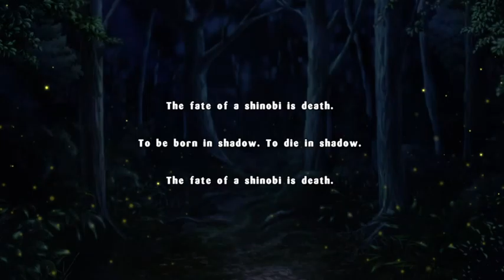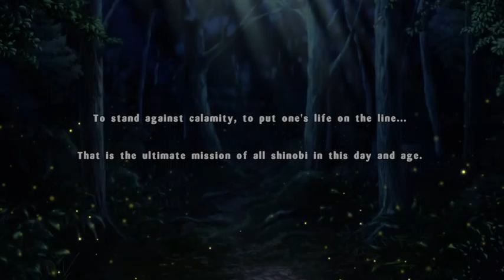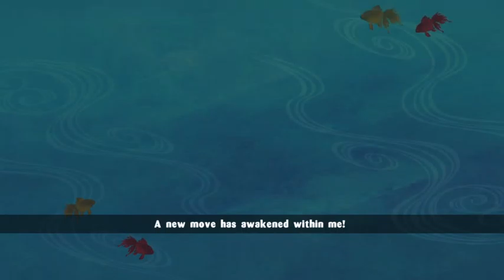Trick to Level up more quick on Senran Kuraga